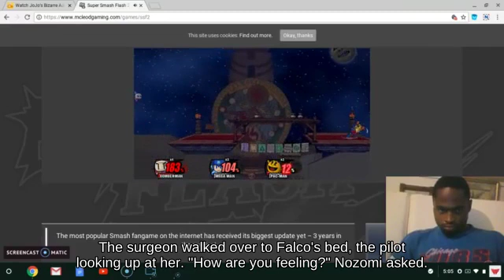Recovery Richter Belmont holding CD below OHKO Wrecking Crew Super Smash Brothers for Wii U